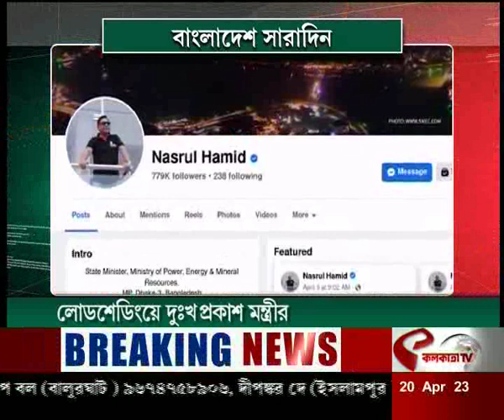Bangladesh Saradin | পদ্মা সেতুতে সাইকেল চলাচল থেকে গণধোলাইয়ের হুমকি! দেখুন বাংলাদেশ সারাদিন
website link for this copy :
@Kolkata Tv